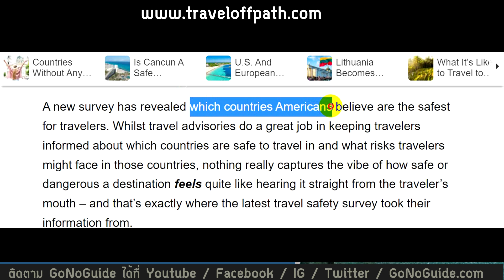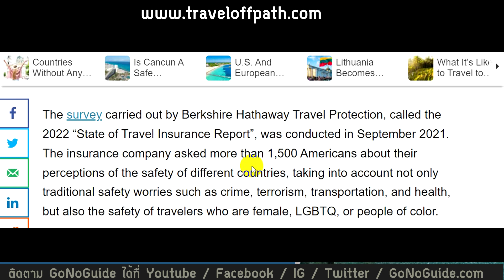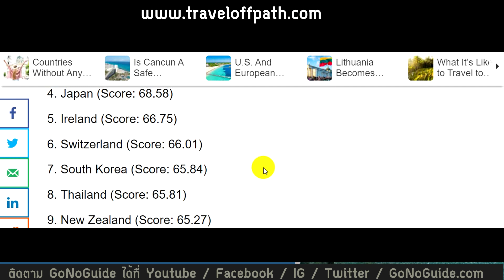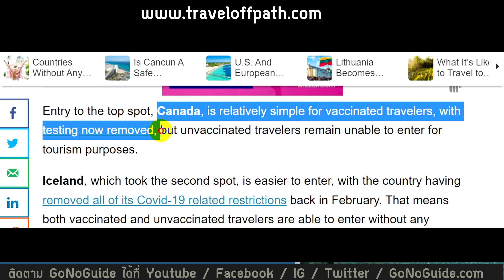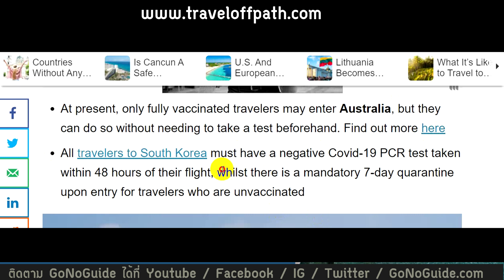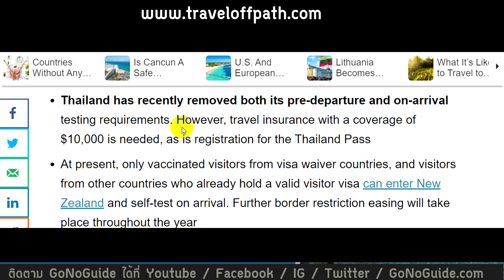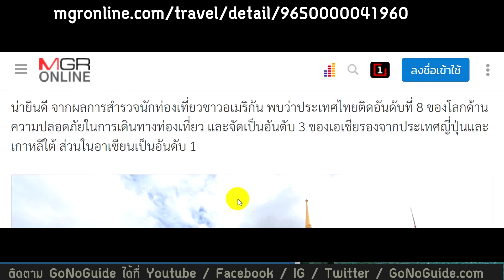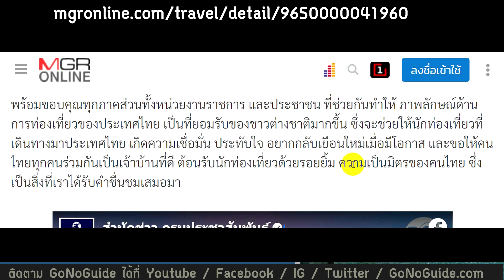10 อันดับ ประเทศที่ปลอดภัยที่สุด ด้านการท่องเที่ยว ในปี 2022 (ไทยติดอันดับ 8 ด้วย) | GoNoGuide Topic